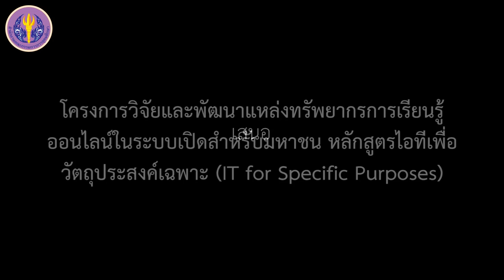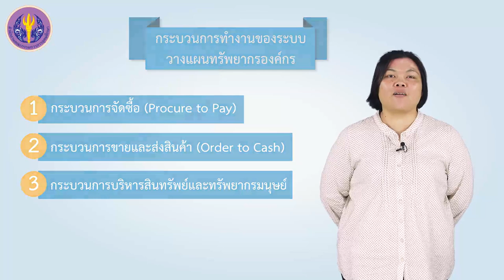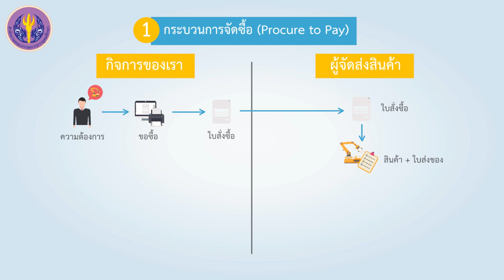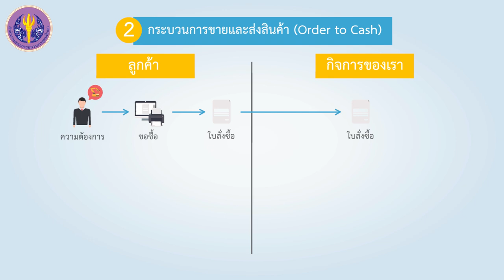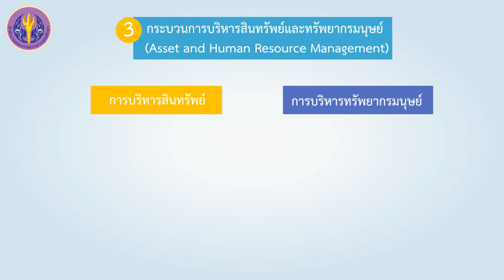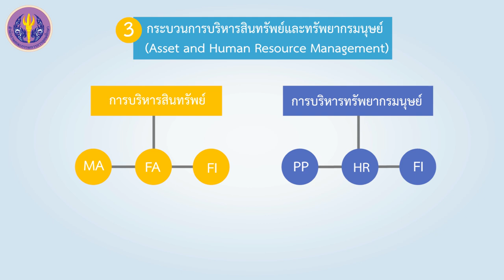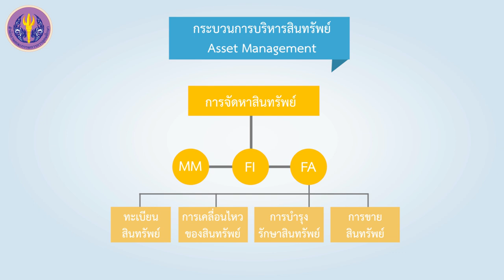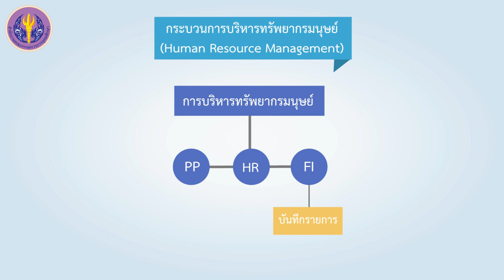กระบวนการทำงานของระบบวางแผนทรัพยากรองค์กร